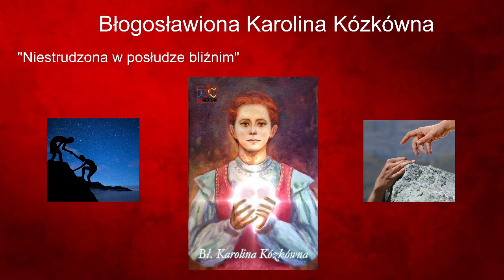Bł. Karolina Kózkówna - "Niestrudzona w posłudze bliźnim"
Kochani,
Już 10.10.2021 nastąpi uroczyste wprowadzenie relikwii bł. Karoliny Kózkówny do parafii Św. Michała Archanioła we Wrocławiu.
Ruch Czystych Serc we Wrocławiu zaprasza do duchowego przygotowania do tego wyjątkowego wydarzenia. Począwszy od 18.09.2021, codziennie, na naszym kanale YT pojawiać się będzie krótkie rozważanie odn. bł. Karoliny inspirowane jednym wezwaniem z litanii do tej błogosławionej.
Serdecznie zapraszamy do naszej wędrówki, która pomoże nam jeszcze lepiej poznać patronkę Ruchu Czystych Serc.